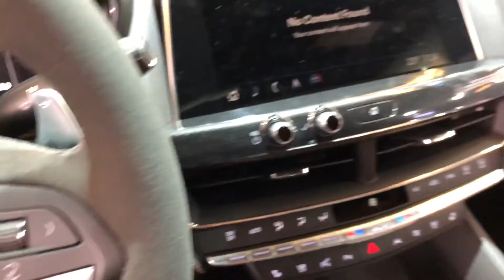Обзор Cadillac CT4 V Blackwing 2022